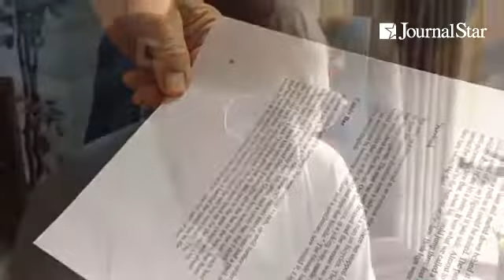WWII veteran Joe Cotten of Bartonville, reads one of the several stories from his diaries as a soldi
WWII veteran Joe Cotten of Bartonville, reads one of the several stories from his diaries as a soldier in Europe.

By: Ron Johnson - @RojoPix
Staff photographer at Peoria Journal Star, news and sports junkie, lover of jazz music and great beer.